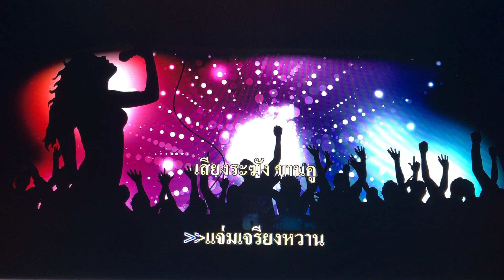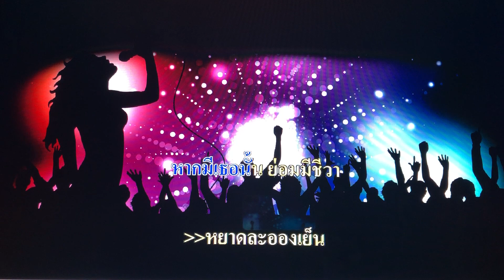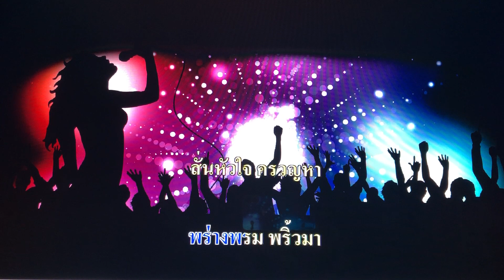ระฆังสั่งรัก